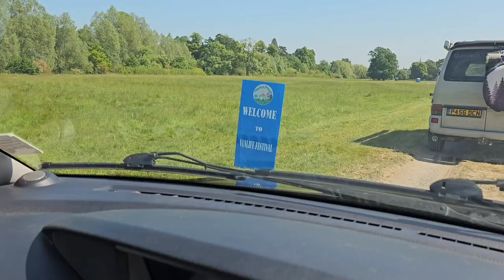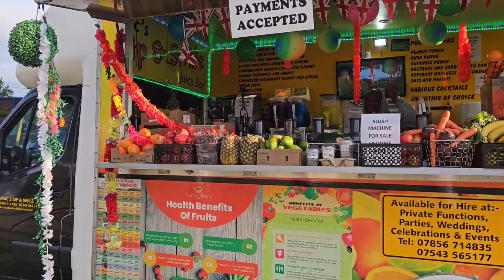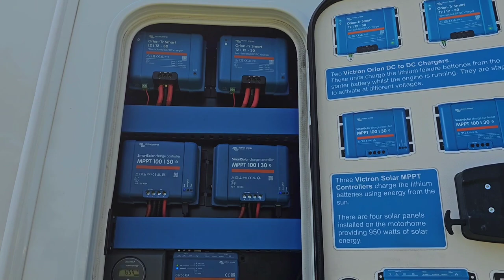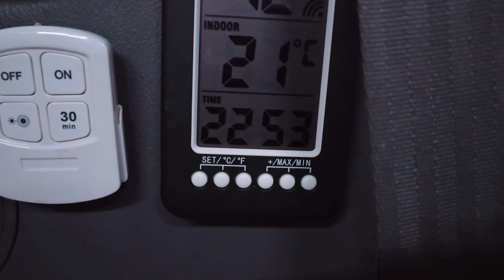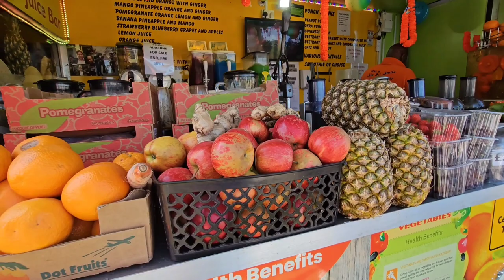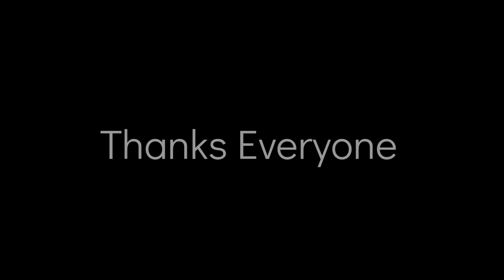VANLIFE FESTIVAL 2023 SHREWSBURY / Belgian Malinois / What Did I Get Up To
Hi, in this video we go to a Van Festival at Shrewsbury and it did not disappoint it was awesome,  loads of acts on stage plenty of food and beer lol most important everyone there was after the same thing music, beer, and to talk about there van lol, but seriously it's an absolute awesome experience that I will definitely be back to,